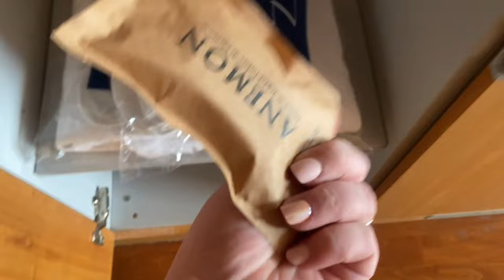Czas na zmianę klimatu… / EvawTurcji